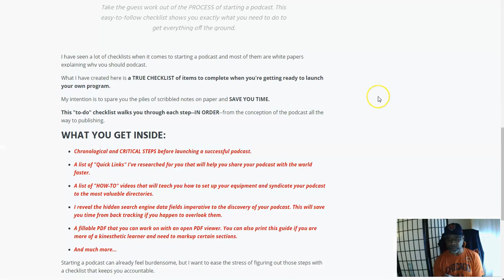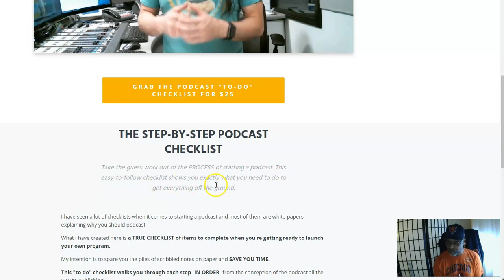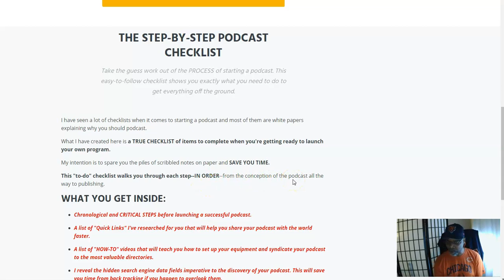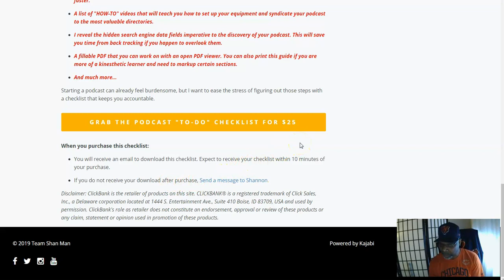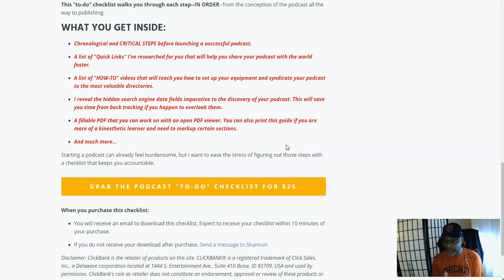How to Start a Podcast a Essential Podcast To Do Checklist that Can Save You Time and Money 🔥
Learn how to start a podcast. A essential podcast (To Do) checklist - you shouldn't be without. Rather you are a beginner or advanced podcaster This checklist walks you through step by step from startup of your podcast - all the way to publishing. It has fillable PDF Form; Which is a great accountability tool as you start the podcasting process. If, you want to get off to a good start "How to Start a Podcast"... then you'll need "The Podcast "to-do" Checklist".